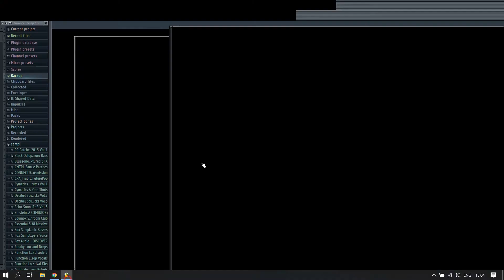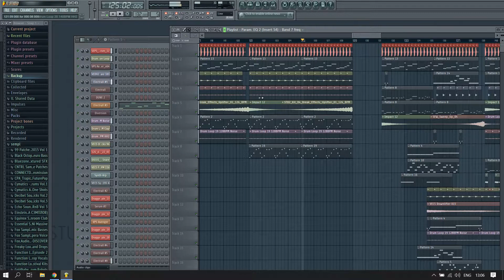FL Studio//РЕШИЛ РЕАЛИЗОВАТЬ ТРЕК В РЕАЛЬНОСТЬ, КОТОРЫЙ У МЕНЯ ЗАСТРЯЛ В ГОЛОВЕ)) ЧТО ДУМАЕТЕ?))